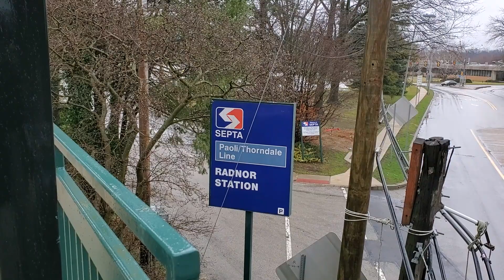Two At Radnor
Having been in the area moments before Train 9551 with the other push-pull set currently operating on the SEPTA Regional Rail system was due, I swung by Radnor station to snag some video.
The panic was real, because it was due just 4 minutes before an inbound SEPTA train was to arrive and possibly block the shot. And here's the outcome...